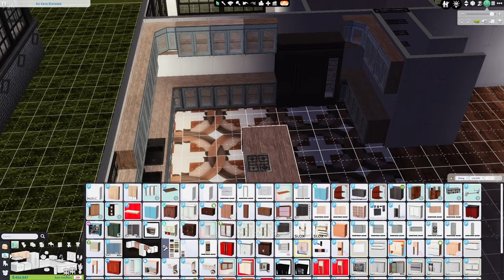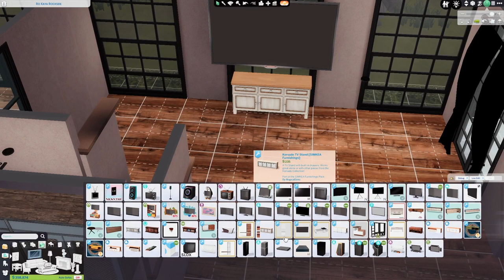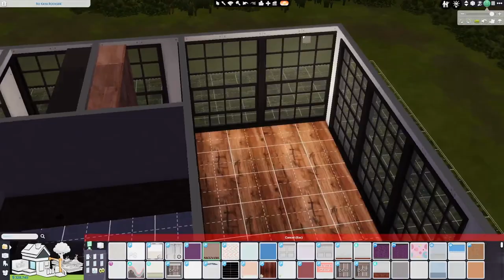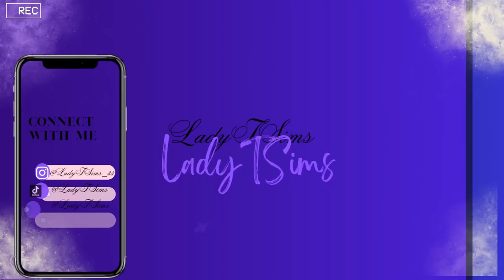Sims 4: For Rent Expansion Package: Speed Build of TwoTownHome Part I build buy#cc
Welcome to the LadyTSims channel. Thank you for all the love & support